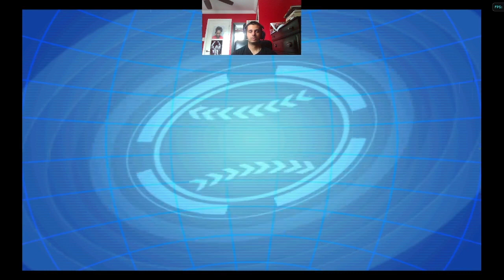MLB POWER PROS 2008 - SEASON MODE: GAME 21/162 @ TB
Game 21 of our MLB Power Pros Season Mode at Tropicana Field vs The Tampa Bay Rays (0-0 vs TB)
Starter: Jeremy Guthrie (3-0 1.91 ERA)